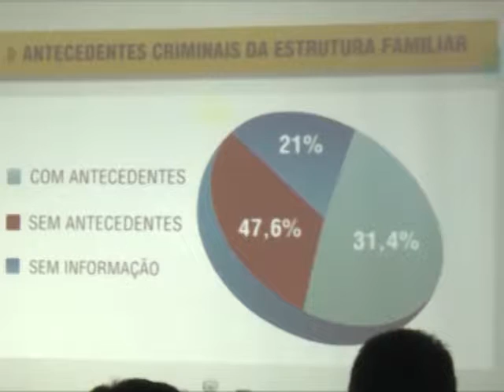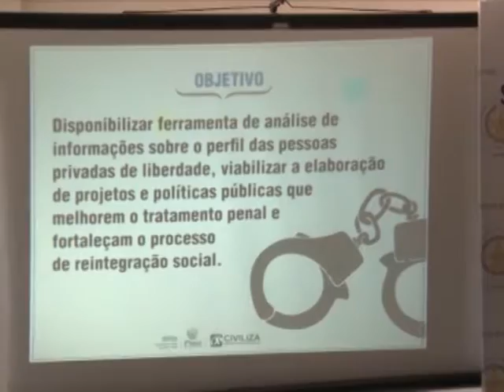Secretaria da justiça do Piauí divulga o primeiro mapeamento da população carcerária de Teresina